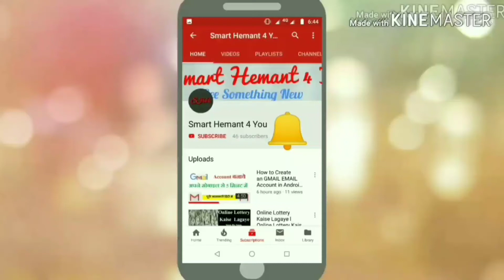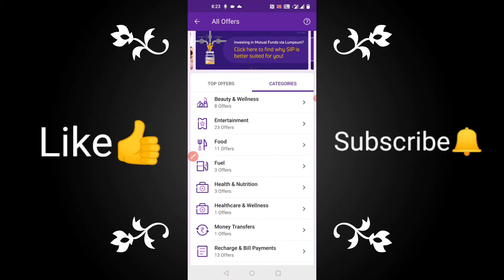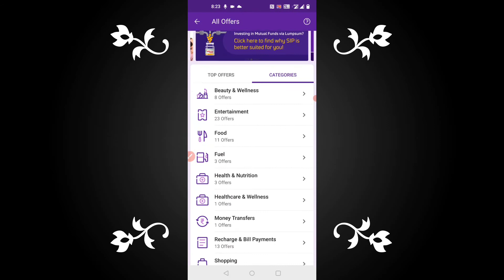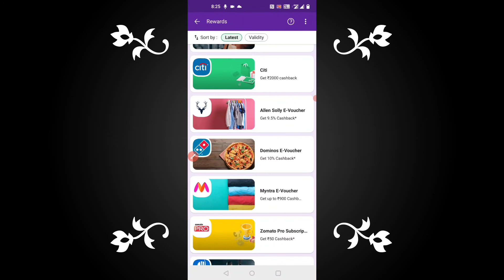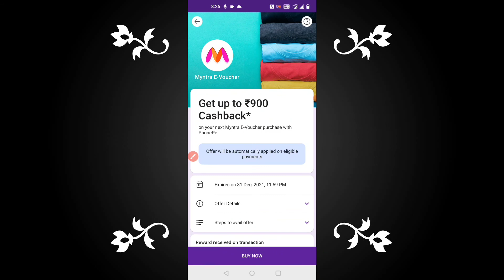How To Check Phonepe Rewards | Phonepe Offers, Rewards Kaise Check kare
Hello Friends! This is HEMANT KUMAR, In this video, I am going to show you How To Check Phonepe Rewards and offers in Hindi.

Meesho से कमाए 20 से 50 हजार रुपये प्रतिमाह (Install App)

How To Check Phonepe Rewards | Phonepe Offers Rewards Kaise Check karen